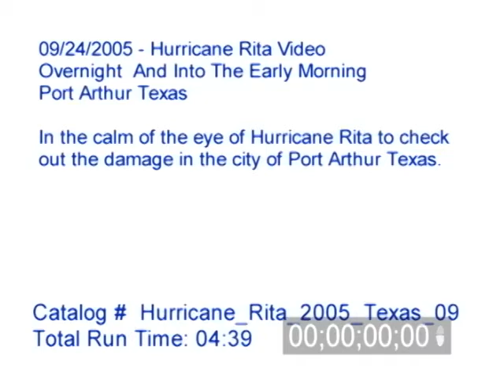Hurricane Rita Video - Texas - 9/24/2005 Port Arthur Texas - Part 9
Hurricane Rita Video from Port Arthur Texas, 9/24/2005. In the calm of the eye of Hurricane Rita to check out the damage.

Catalog #: Hurricane_Rita_2005_Texas_09